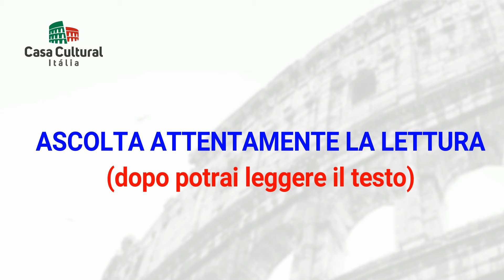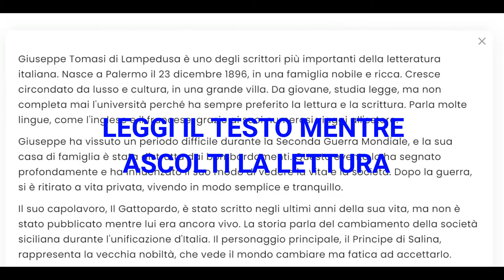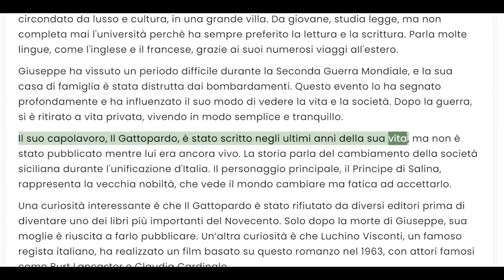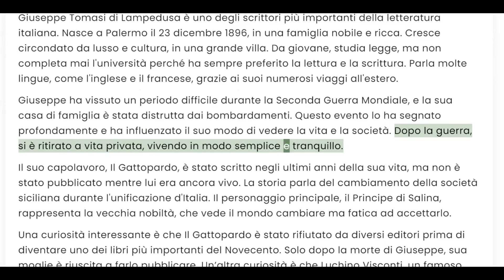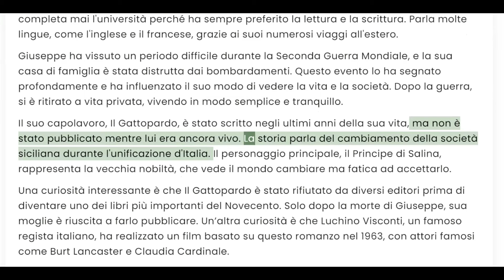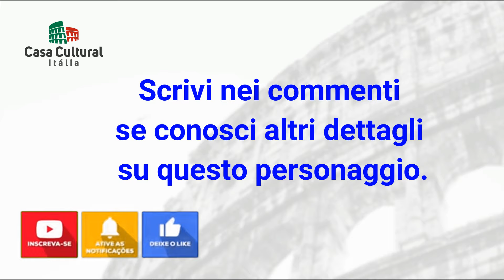GIUSEPPE TOMASI DI LAMPEDUSA - PERSONAGGI ITALIANI (299)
Giuseppe Tomasi di Lampedusa: Il Principe del Gattopardo

Buon divertimento